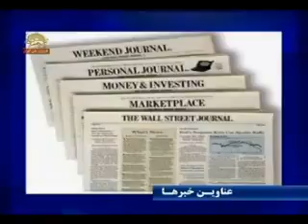عناوين اخبار19مهرازسيماي ازادي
عناوين مهمترين اخبارازسيماي آزادي تلويزيون ملي ايران 19مهر